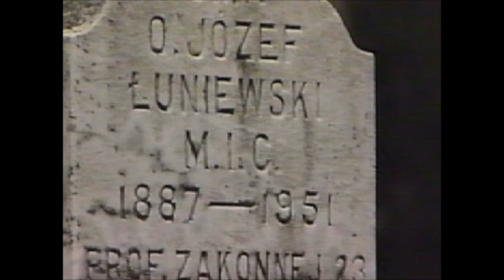The Marians and Divine Mercy: Here's the Story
From the Marian Video archives. Watch this rare interview with Fr. Walter Pelczynski, MIC, and Fr. Kaz Chwalek, MIC, during the EWTN broadcast of Divine Mercy Sunday in 1993.